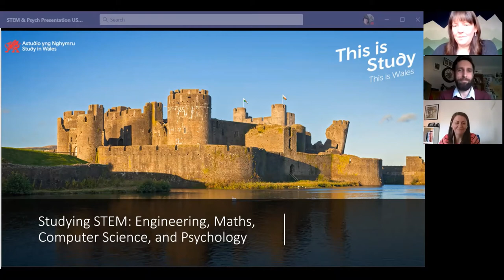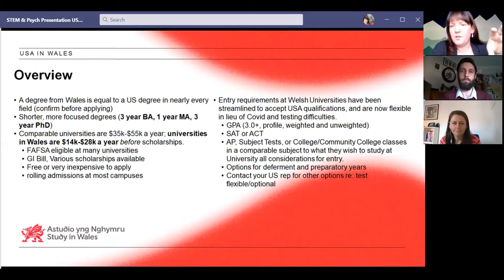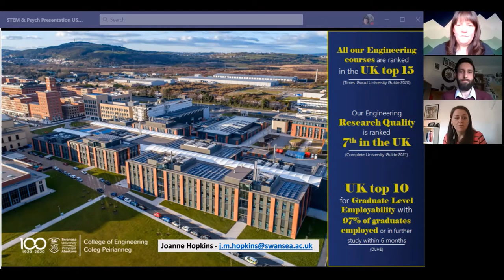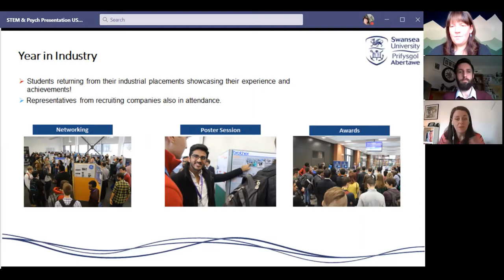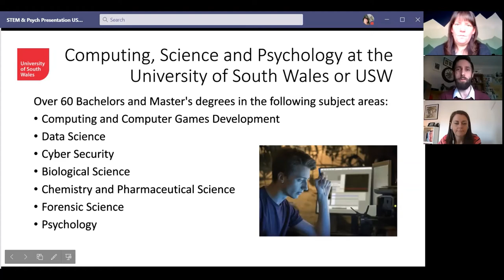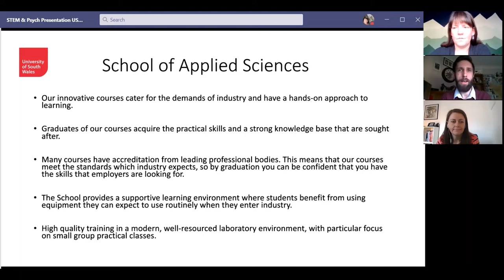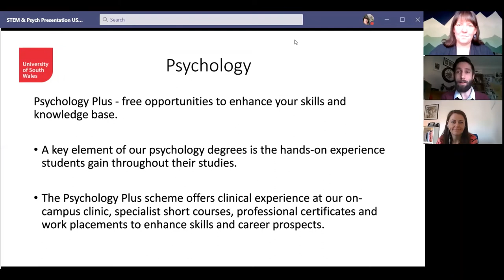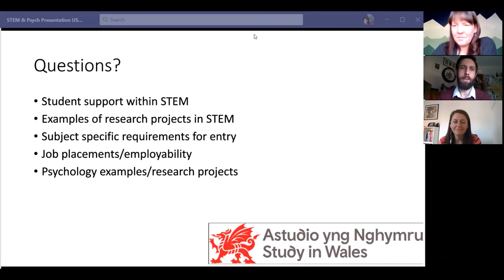Study in Wales - Studying STEM subjects & Psychology in the UK webinar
In this video you'll meet Tom from University of South Wales, Joanne from Swansea University, and Maggie from Study in Wales talking about studying STEM subjects (Engineering, maths, computer science, applied sciences) and Psychology in the UK.

*3 year bachelor's degrees
*1 year masters
*Equal to US degrees
*Affordable, with scholarships, internships and work experiences built in
*Beautiful, safe location and healthcare is included for full time students

To skip the 'Study in Wales' overview and get right to the subject specific elements, start at 12:20